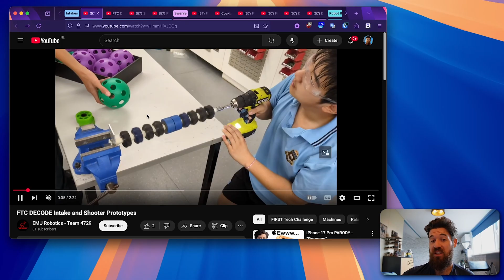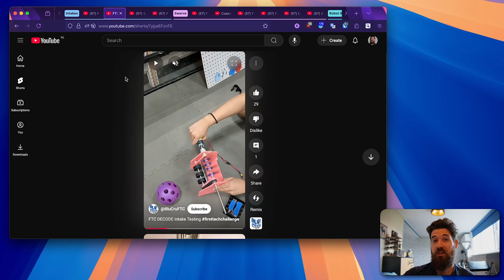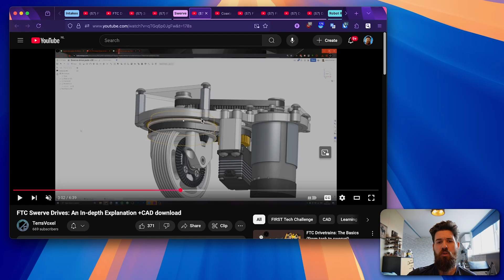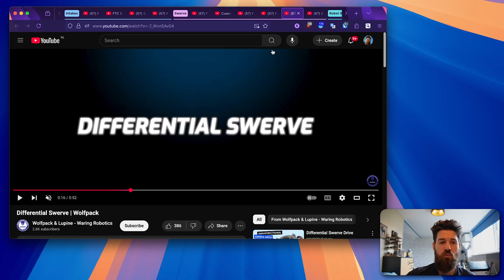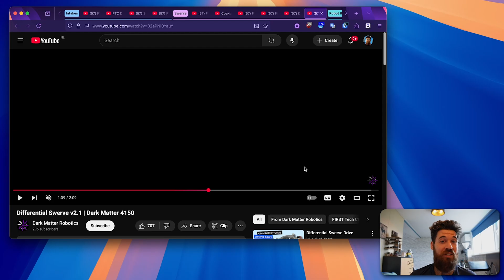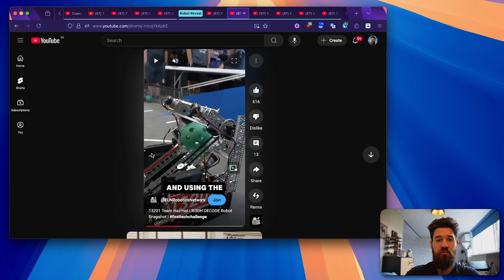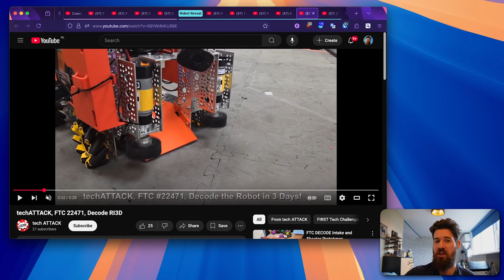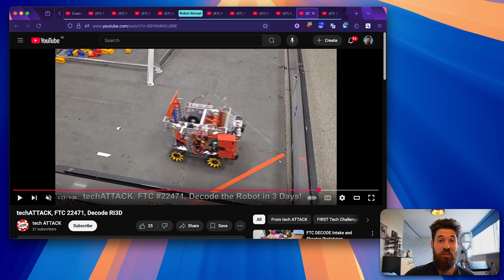This Weeks Best Robots [FTC Friday's DECODE]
Join the community & access exclusive robotics resources ⤵️

This week on FTC Fridays, we're breaking down some of the most unexpected, creative, and unique robot mechanisms from the DECODE season.

⤵️ Why Watch?
FTC Fridays celebrate's the incredible engineering happening in the FIRST Tech Challenge community. From unique intakes to clever scoring mechanisms, we'll analyze what makes these designs so effective. Whether you're a team looking for inspiration for your next iteration or just a fan of awesome engineering, you'll walk away with some new ideas.

⚙️ Hardware:
- Tools Every Workshop Needs
- The Best PETG Filament